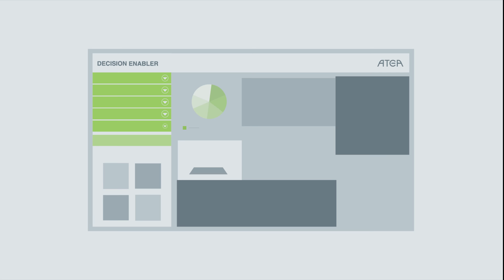Atea Decision Enabler